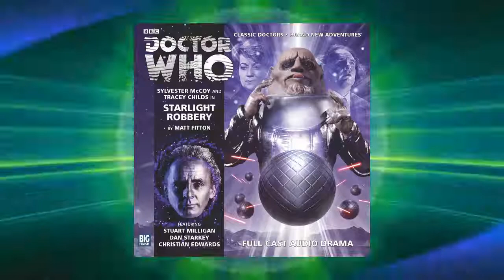Audio Who Starlight Robbery A Big Finish Review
The Audio Who crew kick back and tackle another outing for the 7th Doctor Klein & Arrowsmith In "Starlight Robbery"

Sick of the same-old slaughter-appliances? In need of a killer new killing-machine? Then look no further than Garundel Galactic's secret arms auction. Blasters, tanks, missiles and bombs – no bang too big or micro-laser too small. If you’ve got the credits, Garundel's got the kill-sticks. (Cash buyers get preferential rates.)
In search of the key to a sinister alien technology, the Doctor, Klein and Will set their sights on an illicit intergalactic arms fair run by an old acquaintance – the slippery Urodelian crook, Garundel. But what are their chances of pulling off a particularly audacious heist from under the noses of Garundel and his alien clients, the ever-belligerent Sontarans…?